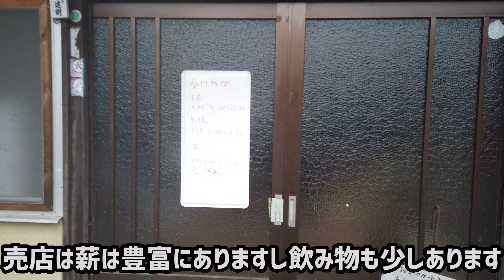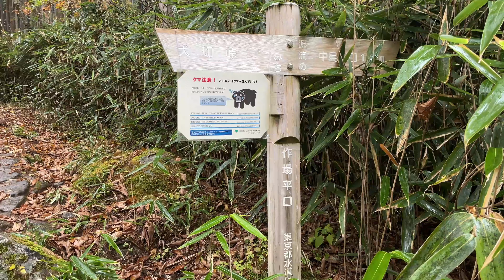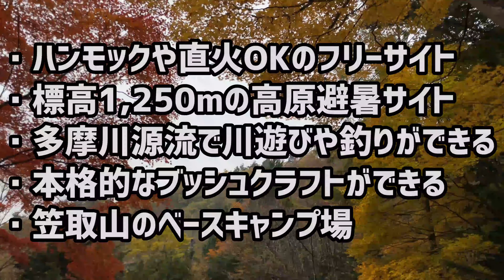【厳選キャンプサイト】一の瀬高原キャンプ場 ぐるっと散策 ブッシュクラフターの聖地 秘境キャンプ場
00:00 オープニング
00:12 キャンプ場入口
00:２8 山の家高原荘（受付）
01:40 しらかばキャンプ場
02:27 第一テント場
05:28 栗の木テント場
06:33 駐車場
07:22 バンガローエリア
08:27 アセビ尾根
09:35 広場
10:04 台車
10:34 第二テント場
11:37 中島川
12:56 第三テント場
1３:39 サワグルミテント場
14:24 中川広場
14:58 笠取山登山口
15:49 おすすめポイント
※一ノ瀬林道が2年半ぶりに開通したそうです。奥多摩方面から行きやすくなりました。犬切峠は通らなくて良くなりました。
【ネット予約】メール可（電話予約可）
【サイト】フリーサイト
【直火】可
【ハンモック泊】可
【ソロ料金】1,500円（1.000円、駐車場500円）
・・直火の焚き火がOKなフリーサイト
・芝生,林間,河原などタイプが選べる
・ハンモック泊がOKで林間サイトがある
・標高1,250mの高原避暑サイト
・多摩川源流で川遊びや釣りができる
・本格的なブッシュクラフトが可能
・リーズナブルなキャンプ料金
・笠取山のベースキャンプ場